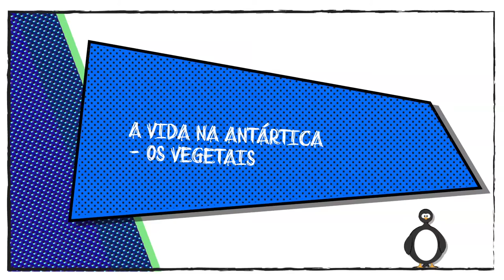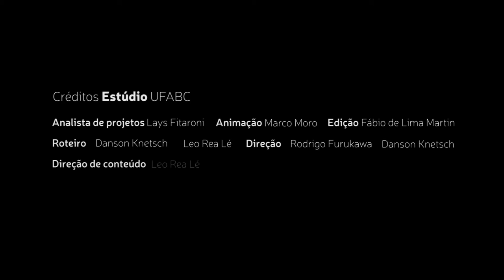A vida na Antártica - Os vegetais - Sandra Freiberger-Affonso - Antártica ou Antártida?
Polo Sul, formação dos continentes, Gondwana.
Regulador térmico. Influencia o clima e é influenciada pela ação humana. 80% da poluição que chega na Antártica vem da América do Sul. Estudo do gelo. Testemunho do Gelo. Fauna e flora Antártica.